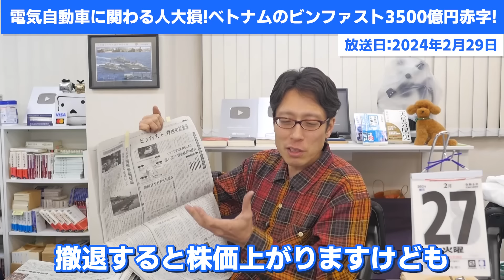電気自動車に関わる人みんな大損！ベトナムのEVの会社ビンファスト！3500億円の赤字！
ベトナムのEV会社（ビンファスト）は2023年連結決算で3500億円の赤字！